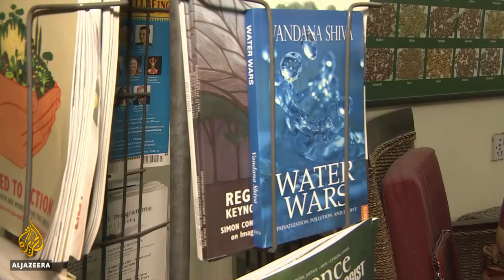India drought: Maharashtra farmers displaced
People in large parts of India are experiencing their worst drought in decades.
It is forcing many to leave their lands and shelter in relief camps, as they wait for monsoon rains.
Before this, there was already a critical water shortage in the country.
The lack of rain, along with a rising demand for water, mismanaged resources, and climate change are being blamed for this drought.

Al Jazeera's Elizabeth Puranam reports from the hardest-hit region of Beed in Maharashtra state, western India.